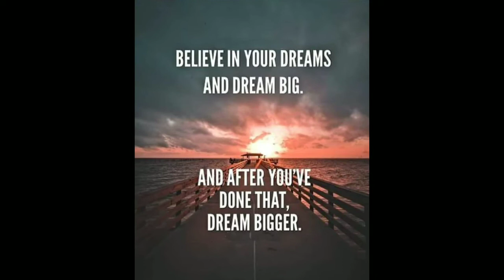Talk about it Tuesday | Dabosslady76cs